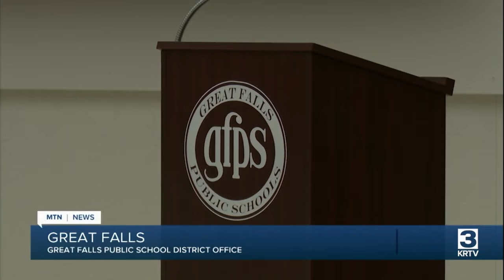GFPS trustees decide not run a levy election